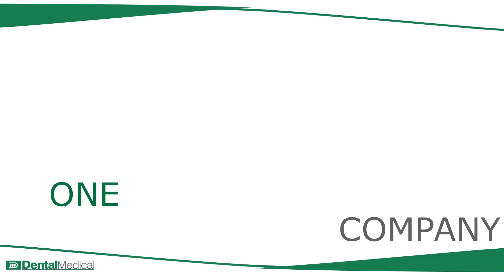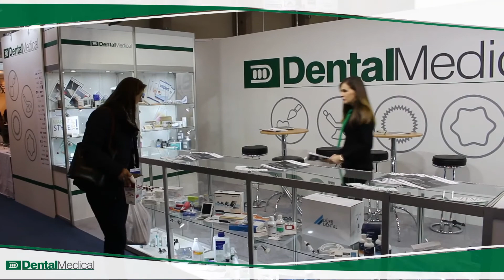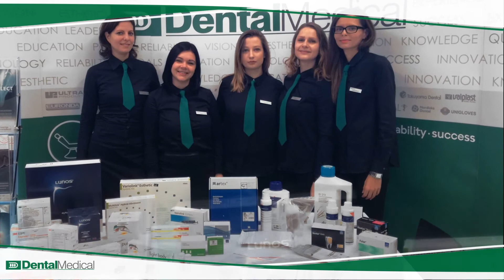Events 2017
Serbia, Slovenia, Hungary